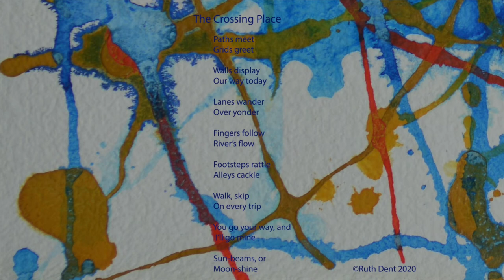The Crossing Place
Paths meet
Grids greet

Walls display
Our way today

Lanes wander
Over yonder

Fingers follow
River’s flow

Footsteps rattle
Alleys cackle

Walk, skip
On every trip

You go your way, and
I’ll go mine

Sun-beams, or
Moon-shine